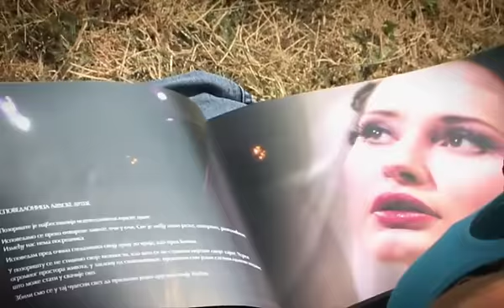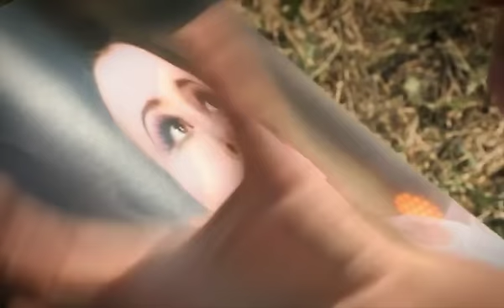TV lica: Ivana Žigon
Kako su se smenili otac Stevo Žigon i sin Stevo Žigon? Da li je odrastanje bilo drugačije u glumačkoj porodici? Zašto se kao mala ljuljala u Dezdemoninoj ljuljašci? Kako je učiteljica šaputala na roditeljskom da ne probudi Krigera? Kako je dobila svoju najvažniju bitku, pobedilabolest i rodila dete? Na ova pitanja odgovara Ivana Žigon.
Emisija je snimljena na zabačenom delu planine Tare, na koji se stiže samo peške ili terenskim vozilom gde je Ivana bila u gostima kod najbolje prijateljice Milanke, koja čitavo leto provodi tu čuvajući stado.

Mali Steva bio je sa njom, a uveče se uspavljivao slušajući kloparanje poklopaca na vetru kojima plaše divlje svinje i druge životinje.
Okruženju u kome je snimljen intervju, najslikovitije govori o načinu života u kome uživa, jer je na Tari provodila vreme kada se lečila od teške bolesti koju je pobedila, tu je slavila rođendane svoga sina, a na tom mestu se sprema i za predstojeći koncert u Sava Centru.

Autor i voditelj: Tanja Peternek Aleksić.